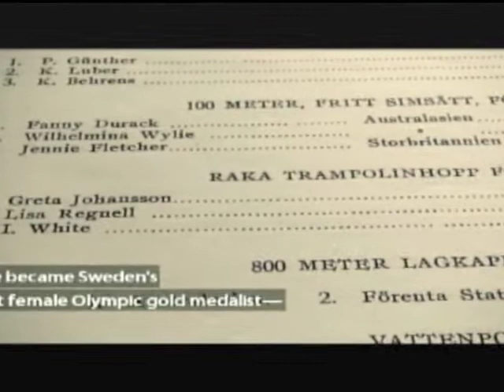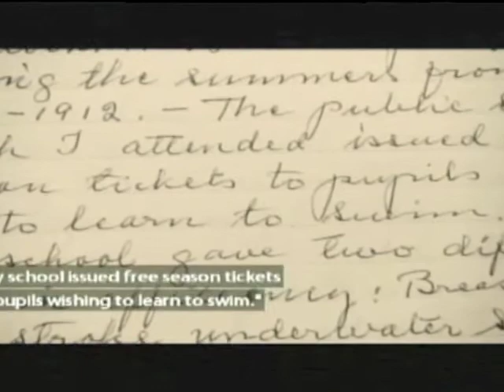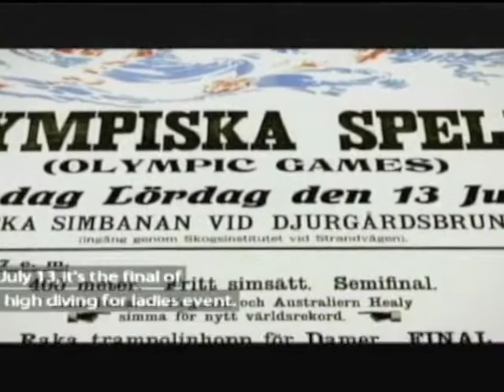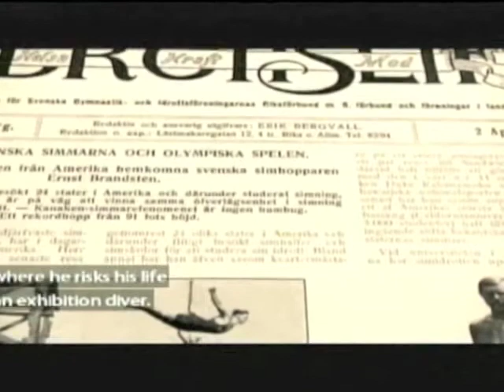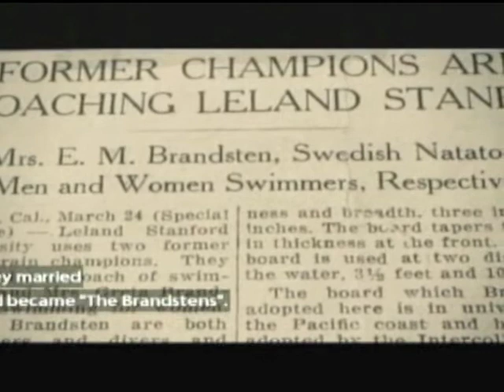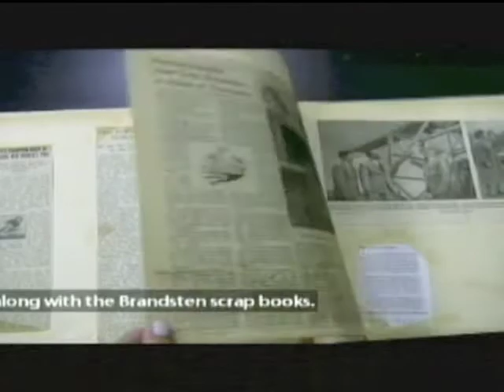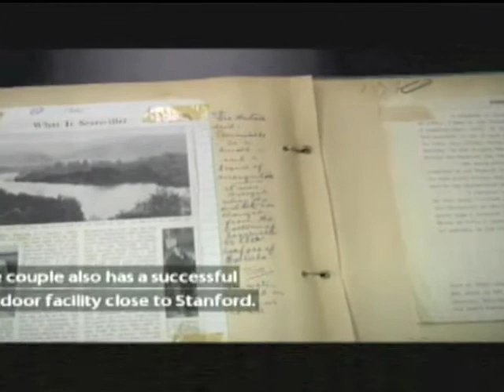greta johanssen story